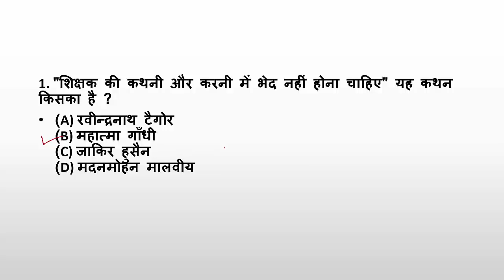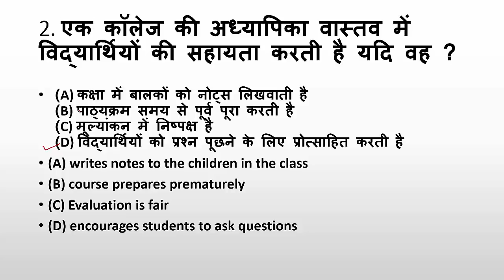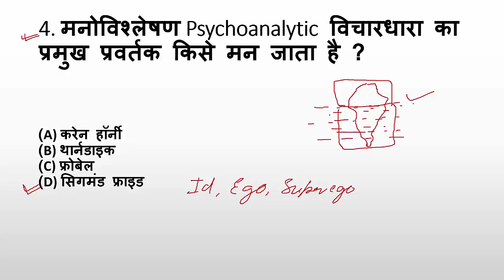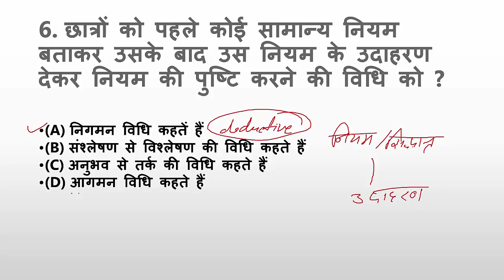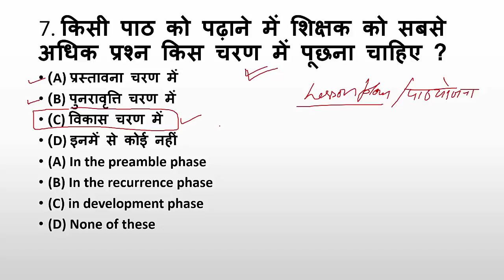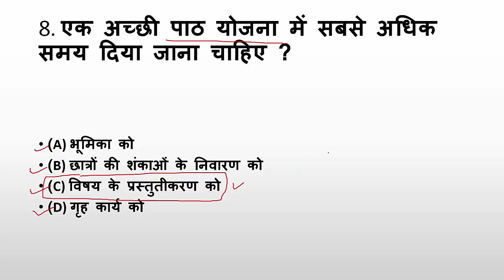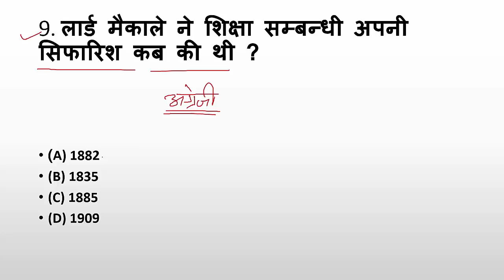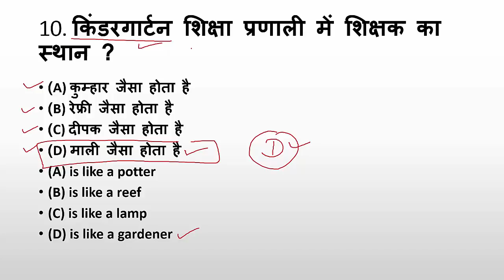MCQ - 4 - शिक्षण अभिक्षमता -Teaching Aptitude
आज हम शिक्षण अभिक्षमता से संबंधित प्रश्न तथा उत्तर को हल करेंगे।

Today we will solve the questions and answers related to teaching aptitude.